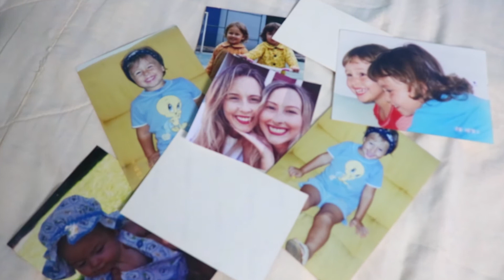A MENINA MONSTRO ABRIU O PORTAL ? ─ Historia en portugués224